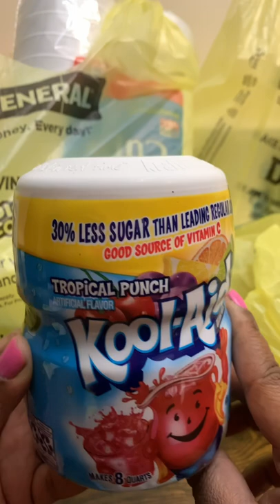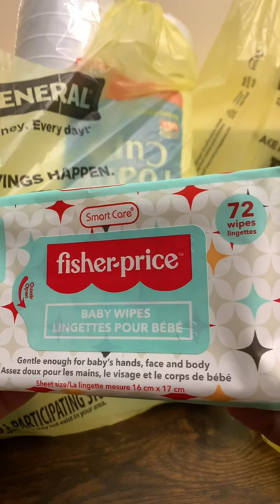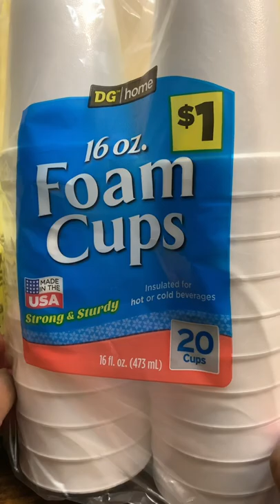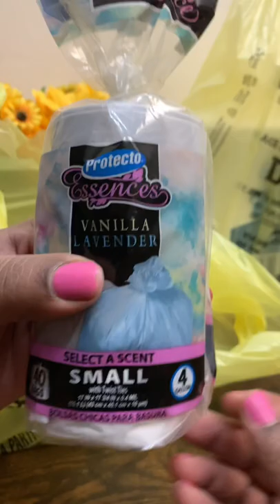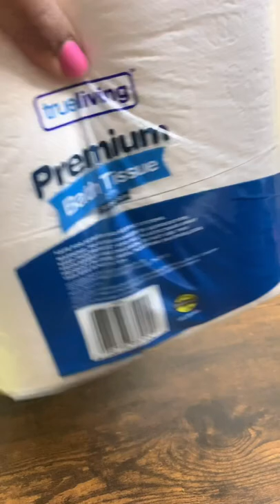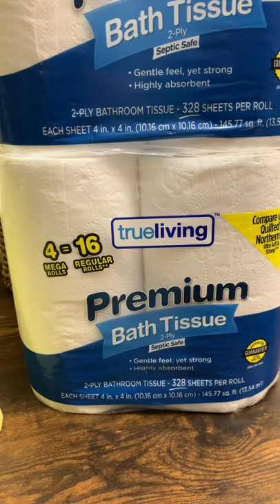Dollar General Haul | New Finds!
Product Reviews/Inquiries